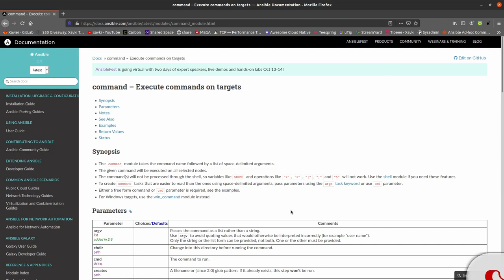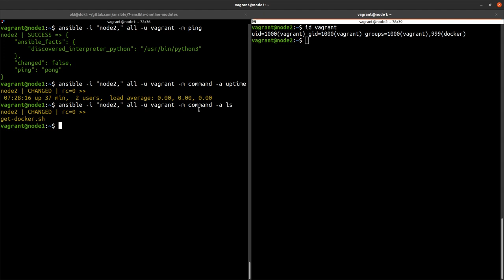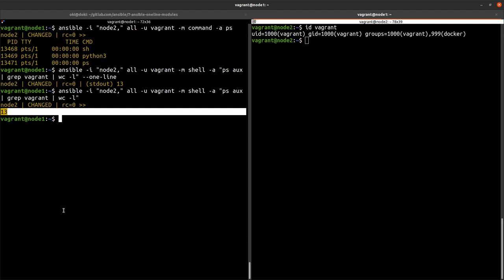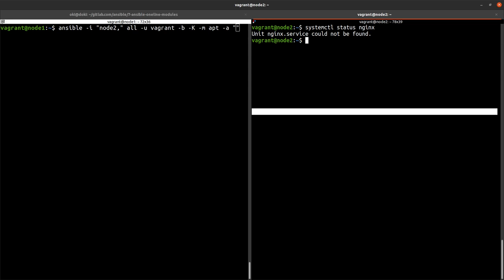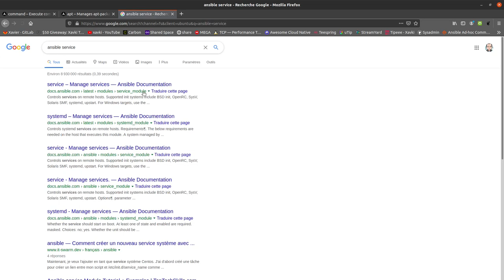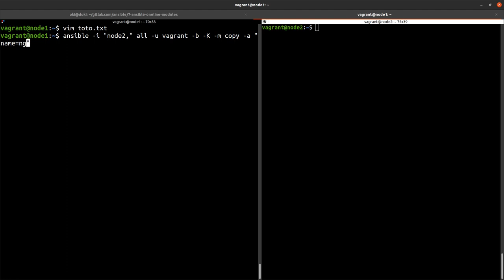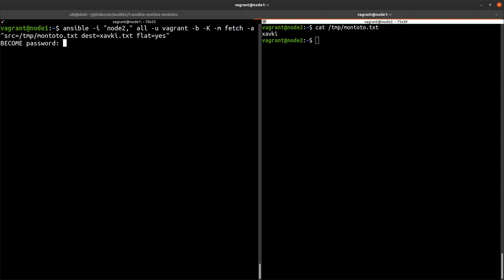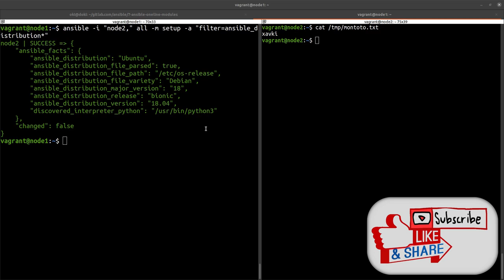ANSIBLE - 7. LIGNE DE COMMANDE : ASTUCES AVEC LES MODULES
Ansible est bien connu pour ses fichier de configuration ou d'infrastructure as code. Mais il permet aussi de faire des actions ou tâches ponctuelles via ssh de manière très propre et en utilisant les modules que l'on retrouveras dans les rôles et playbook.

Ce tutorial ansible va nous permettre de débuter avec les modules et réaliser quelques petites actions utiles via un one line.

Retrouvez plus de tutorials en français et formation pour devenir devops